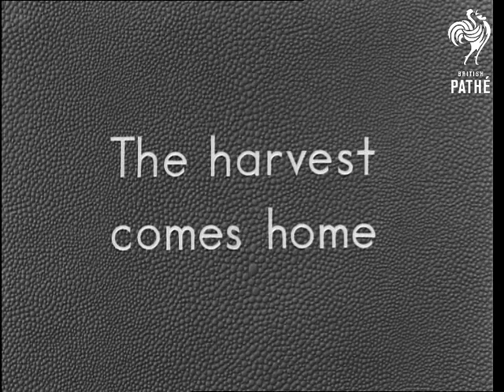Harvest Time (1940-1949)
British Instructional Films Ltd presents a Classroom Film.

Camera pans over a landscape of fields.  Field of wheat in the foreground.  Two men walk in a field, one has a large scythe.  C/U of the man sharpening his scythe.  "Opening the ways."  He chops the crop down.  C/U of the scythe cutting through the crop of wheat.  The binder is shown in operation.  A machine pulled by a tractor chops and binds the crop then throws it to the side.  Combine harvester.  Men stack the sheaves to dry.  They stand them upright balancing against each other.  The sheaves are lifted on to the back of a cart with a pitchfork.  C/U of the horse which pulls the cart.  Using an elevator, the sheaves are lifted on to the top of a haystack where men arrange them appropriately.  The stacks are house-shaped.  The men leave the stacks, walking along with their tools over their shoulders.

Duplicate exists - see UN 1538 A.
 FILM ID:1833.05